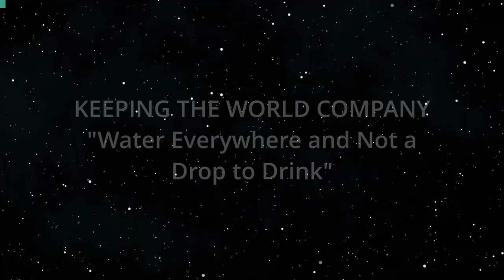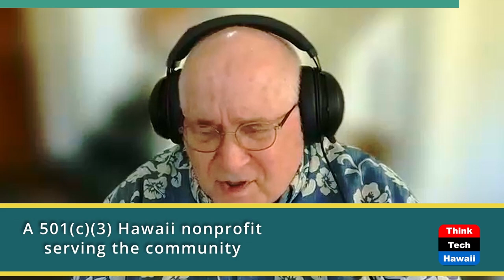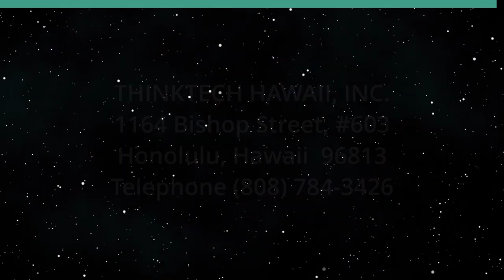Water Everywhere and Not a Drop to Drink (Keeping the World Company)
The Coming Controversies over Limited Water.  The hosts for this show are Jay Fidell and Tim Apicella.

Our panel continues the discussion on water.  Water seems to be increasingly redistributed over the planet, so some places get too much and others don’t get enough safe drinking water to maintain agriculture and thus food.  And all that will ultimately affect civil society, survival, migration and global stability.  Ergo we can expect a new much more difficult marketplace in water and of course contention between the haves and the have nots.  This will change things and put countries and regions toe to toe on water and a variety of related scarcities.  How can we adapt, if at all.  And what can we do to preserve what we thought we had.

Underwriters:
Michael Sklarz
The Cooke Foundation
Hawaii Energy
Hawaii Energy Policy Forum
Hawaiian Electric
Galen Ho of Immersive Worlds
Kamehameha Schools